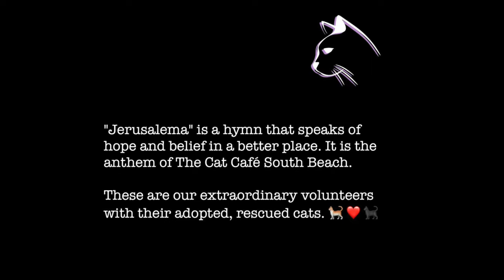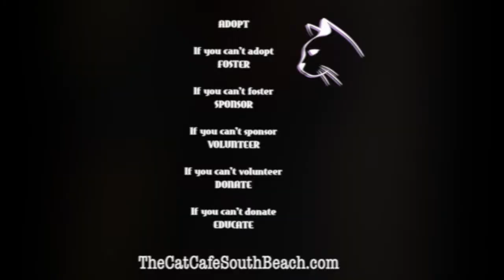Jerusalema Cat Cafe South Beach Remix Final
The Cat Café South Beach is reopening and we are joyful!.
The Cat Café is a social enterpise -making things better for two and four legged creatures alike. It's a giant foster home for rescued, adoptable cats from Miami Beach. Come visit soon!